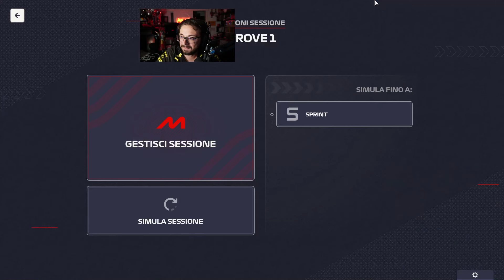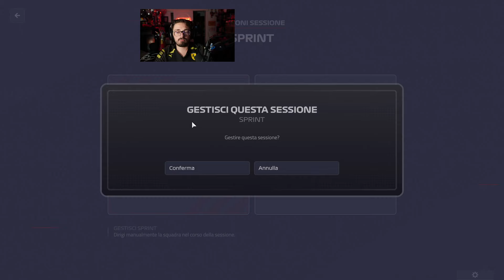F1 MANAGER 24 - COSA E' SUCCESSO? - [AUSTRIA S2 EP.35]